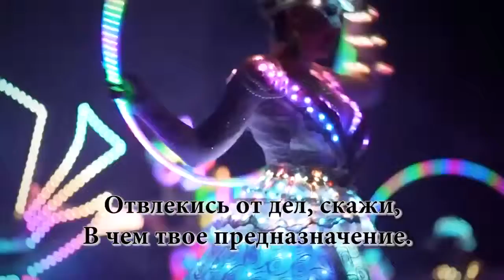APLGO ГИМН КОМПАНИИ Greece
технология Acumullit SA не имеет аналогов и была создана с целью сохранить полезные свойства использованных растений;
наше драже — это тщательно подобранный состав из аккумулированных плодов, растений и трав (так например: в драже GRW мы использовали плоды, растения и травы, которые в народных рецептах применяются для сохранения иммунитета и крепости организма, компоненты в сборе ALT применяются в народной медицине для поддержания организма в борьбе с аллергическими реакциями; для драже HRT мы тщательно подобрали состав из плодов, растений и трав, которые применяются в народном лечении для укрепления сердечно-сосудистой системы).